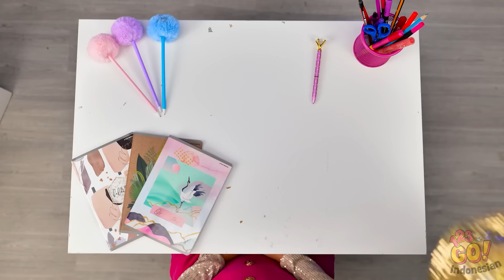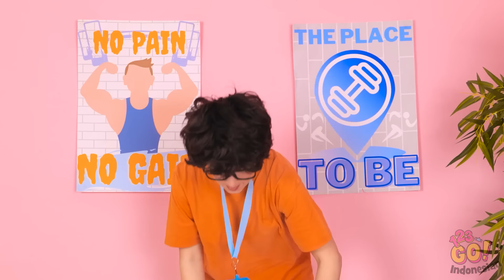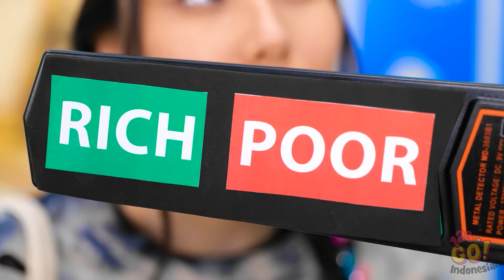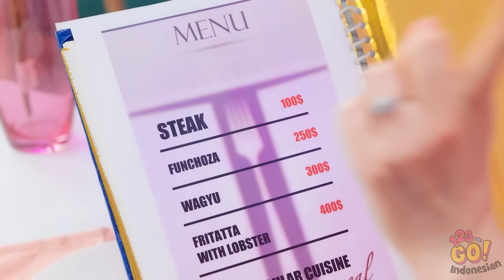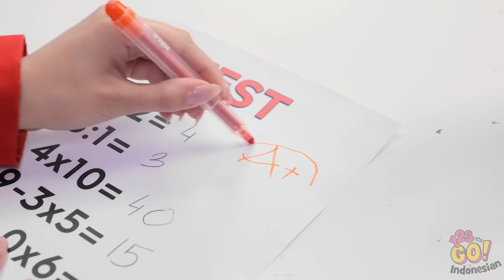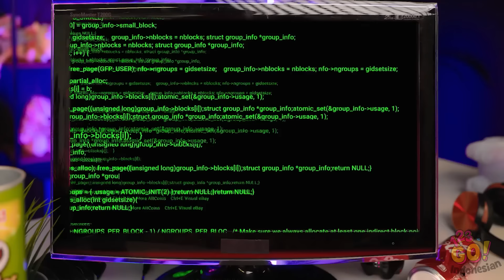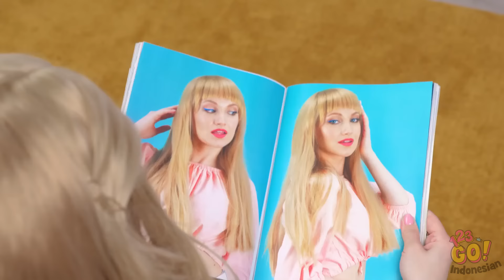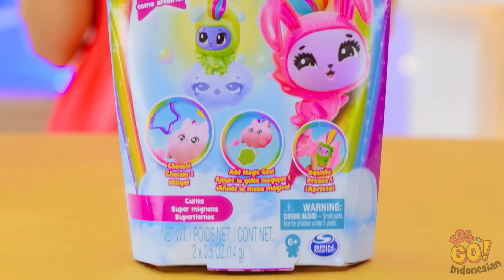123GO BARU! TINDAKAN SEKOLAH GILA UNTUK SISWA KAYA vs SISWA MISKIN | Situasi Lucu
🎒😂 Bersiaplah untuk melihat kehidupan sekolah yang lucu dan penuh wawasan 🎉 Saksikan saat kami mengeksplorasi perbedaan antara siswa kaya dan miskin melalui serangkaian peretasan gila dan situasi lucu.